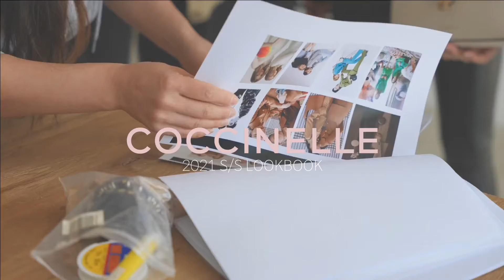Coccinelle Korea 21S/S LookBook Sketch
미스코리아 진 김혜진님, 선 이화인님과 함께 촬영 된 코치넬레 21 SS 룩북 촬영 현장을 공개합니다.